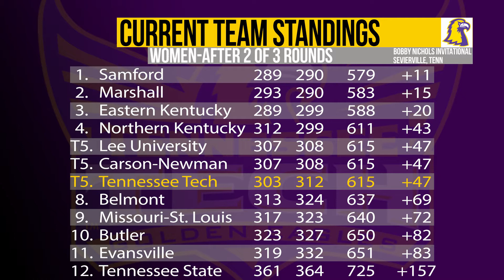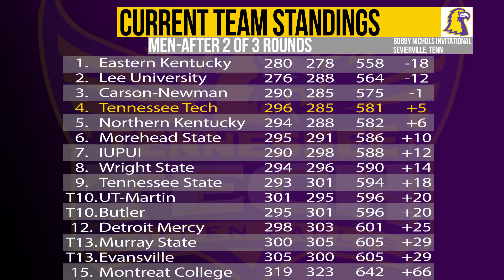2019 Bobby Nichols Intercollegiate Day 2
2019 Bobby Nichols Intercollegiate day 2 recap at the Sevierville Golf Club.